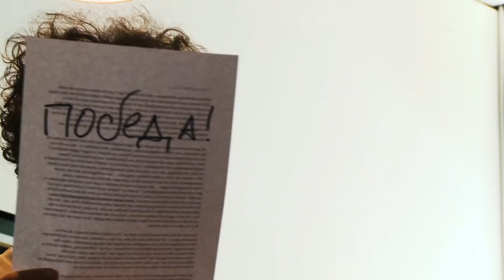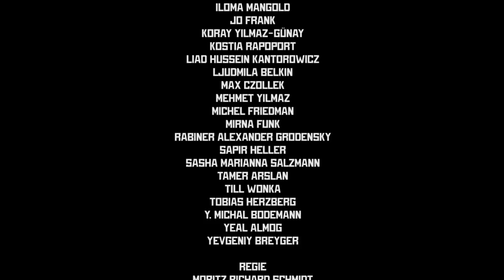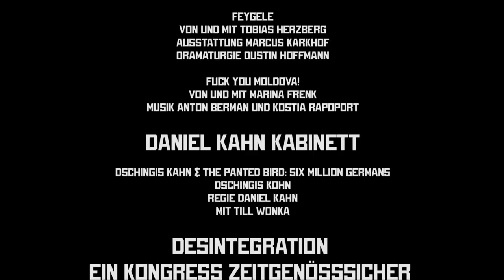DESINTEGRATIYA!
Desintegration: Ein Kongress zeitgenössischer jüdischer Positionen
kuratiert von Max Czollek und Sasha Marianna Salzmann im STUDIO Я am Maxim Gorki Theater.

Was ist der gemeinsame Nenner jüdischer Identität? Sind Juden eine Glaubensgemeinschaft, eine Ethnie oder eine Opfergruppe? Was könnte eine jüdische Identität in Deutschland außerhalb eines deutschen Begehrens nach jüdischen Opfern bedeuten?

Ein Essayfilm zum Desintegrationskongress 2016 von Moritz Richard Schmidt.

Mit:  Max Czollek, Sasha Marianna Salzmann, Tobias Herzberg, Hannah Peaceman, Jo Frank, Michel Friedman, Michal Bodemann, Deniz Utlu, Assaf Alassaf, Koray Yilmaz-Günay, Liad Hussein Kantorowicz, Ijoma Mangold, Ljudmila Belkin, Alexander Grodensky, Yeal Almog, Daniel Kahn, Marina Frenk, Anton Berman, Kostia Rapoport, Till Wonka

Regie: Moritz Richard Schmidt
Kamera: Mareike Trillhaas, Niklas J. Hoffmann, Moritz Richard Schmidt
Sounddesign/Mischung: Max Pongratz
Musik: Daniel Kahn & The Painted Birds (Christian David, Hampus Melin, Michael Tuttle), Max Pongratz
Editor: Raffaello Lupperger

Gefördert von der Kulturstiftung des Bundes und der Bundeszentrale für politische Bildung und freundlich unterstützt durch das Ernst Ludwig Ehrlich Studienwerk.